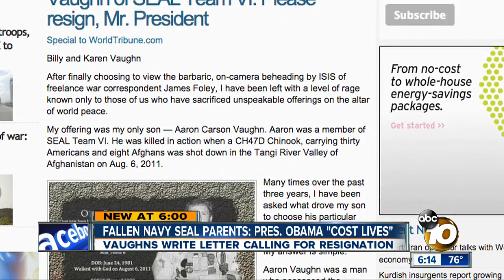Parents of fallen Navy SEAL Team Six member ask president to resign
The parents of fallen Navy SEAL Team Six member Aaron Vaughn have written an angry letter to President Obama, asking the Commander-in-Chief to resign.